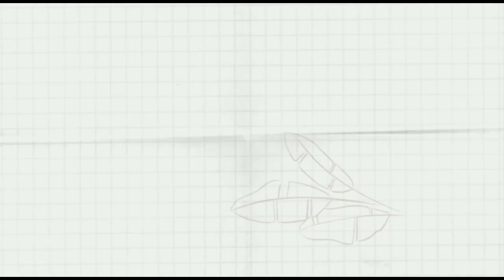Titisee - A Beautiful Place for Tourists in Germany|Schwarzwald /Blackforest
titisee camping,
titisee angeln,
titisee schwarzwald,
titisee badeparadies,
titisee bra,
titiseestraße,
titisee neustadt,
titisee angeln vom ufer,
titisee ausflugsschiff,
titisee angeln boot,
titisee attraktionen für kinder,
titisee allemagne,
titisee alemania,
titisee baden,
titisee black forest germany,
bankenhof camping titisee,
brand titisee neustadt,
bahnhof titisee,
klassenfahrt zum titisee crackers,
camping sandbank titisee,
camping weiherhof titisee,
camping schwarzwald titisee,
titisee doku,
titisee dampflok,
dreckeimerrennen titisee-neustadt,
der titisee,
dawid kubacki titisee neustadt,
domen prevc titisee,
lac de titisee,
titisee elektroboot,
titisee elektroboot fahren,
titisee entdecken,
titisee escape room,
titisee eisenbahn,
titisee e-bike tour,
titisee e boot,
erlebnistoilette titisee neustadt,
titisee family donut,
titisee ferienwohnung,
feuerwehr titisee-neustadt,
feg titisee neustadt,
action forest titisee,
freiburg titisee,
titisee germany,
titisee geschichte,
titisee grillen,
lake titisee germany,
galaxy titisee,
titisee hotel,
titisee highlights,
maritim hotel titisee,
hotel bären titisee,
titisee lake in south germany,
titisee lake germany,
50 jahre titisee neustadt,
titisee klettersteig,
titisee kuckucksnest,
titisee luxus toilette,
lago titisee selva negra,
titisee massage,
titisee mtb
titisee mit wohnmobil,
titisee motorradtour,
titisee mtb touren,
titisee mountainbike touren,
titisee neustadt badeparadies,
titisee neustadt skispringen,
titisee neustadt 2020,
skispringen titisee neustadt 2021,
titisee picknick,
titisee rundgang,
titisee rutschen